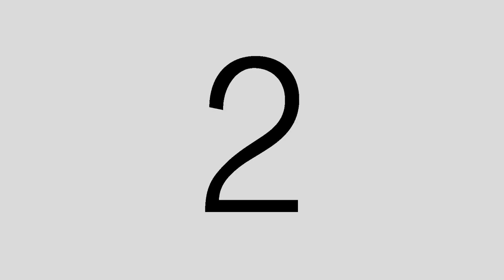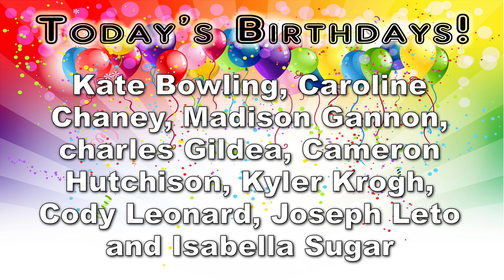Medina High School Morning Announcements 5-13-19